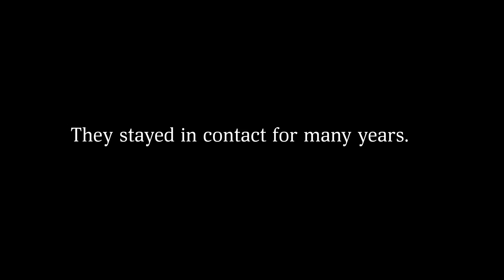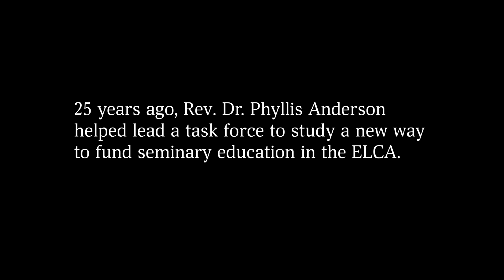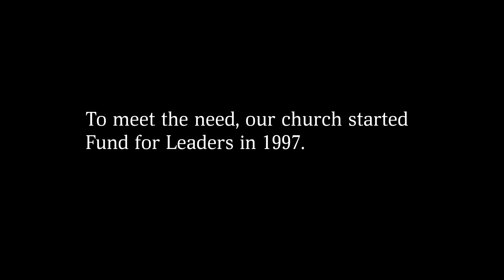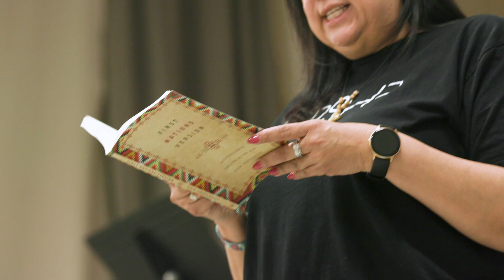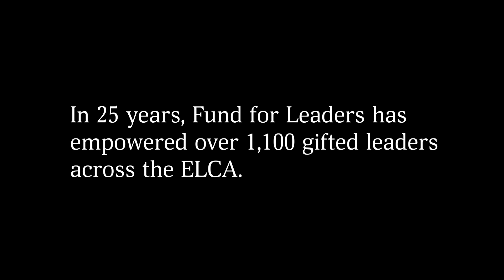25 years of Fund for Leaders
For over 25 years, Fund for Leaders has supported church leaders of tremendous promise. So far, your gifts to Fund for Leaders have made a difference in the lives of over 1,100 seminary students, allowing them to serve the church where they are needed most. Together, we are working toward our ultimate goal: a future in which every rostered minister can graduate without the burden of financial debt. ELCA.org/FundforLeaders25